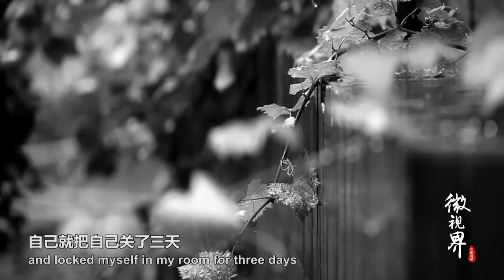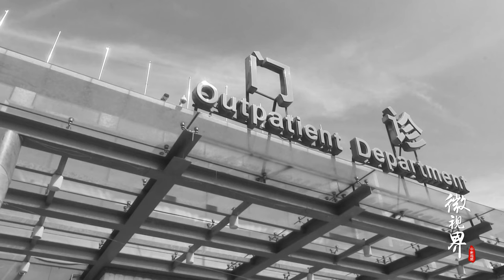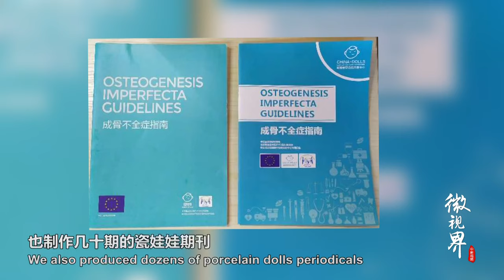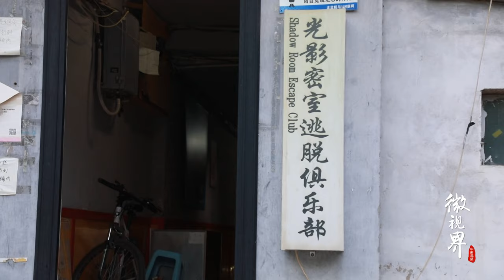骨折六次的瓷娃娃玩摇滚？她义助千人，瓷娃娃变身金刚娃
王奕鸥，因患成骨不全症，十六岁之前骨折六次，后建立瓷娃娃罕见病关爱中心，曾促“冰桶挑战”落地中国，筹款800万，帮助近千名罕见病病友。她还和其它罕见病病友成立乐队，参加公益演出。瓷娃娃不脆弱，小身躯却有大梦想。